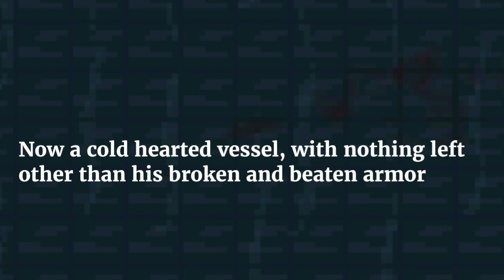SOUL KNIGHT | 4 NEW SKINS | HALLOWEEN UPDATE CONCEPT | PART 1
soup knight new skins